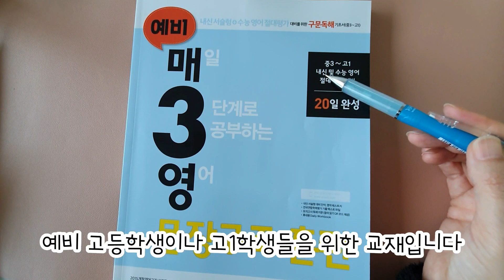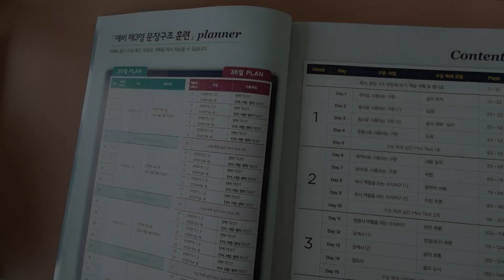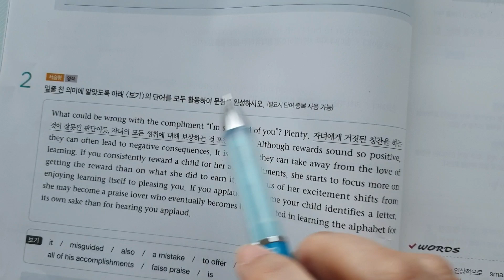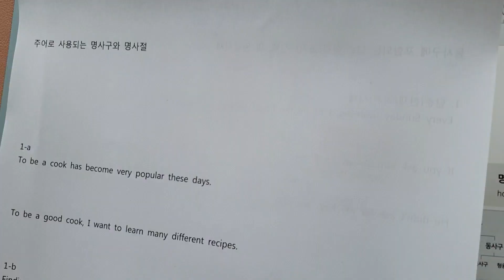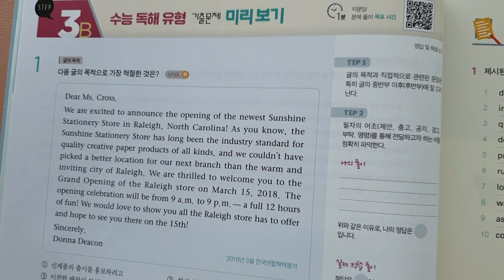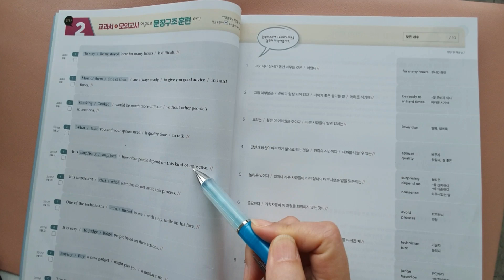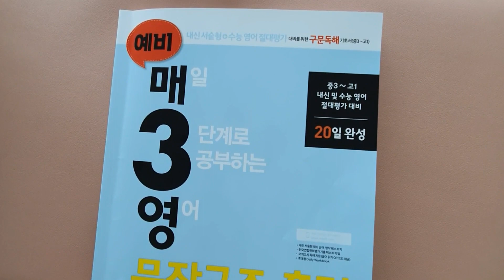문법 실력을 업그레이드하자! 매3영(문장구조훈련)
인스타그램 dding2t